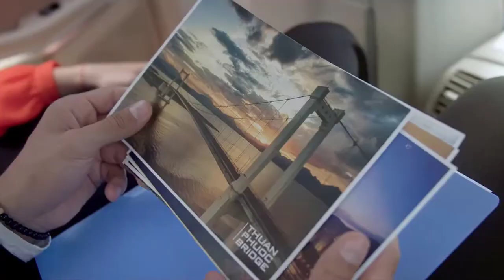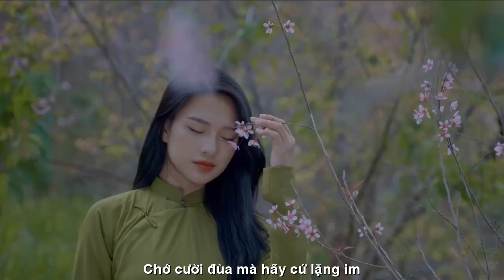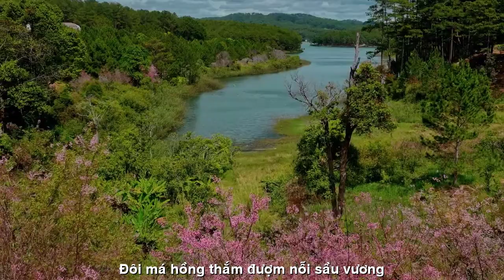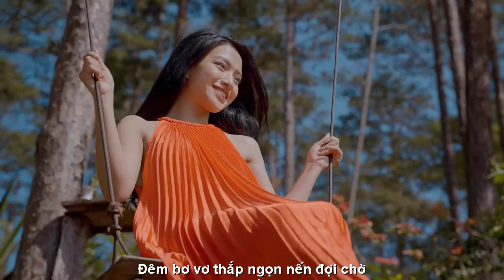[FULL HD]KHUYA MƯA GIẬN HỜN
VIẾT NHANH HÁT TẦM BẬY
TÁC PHẨM:KHUYA MƯA GIẬN HỜN
THƠ:KHUYA MƯA

GIẬN HỜN
Ghét anh lắm  ! Mấy hôm buồn héo hắt
Mưa ngoài trời  nghe lạnh thắt hồn em
Gặp mặt anh sẽ quyết giận không thèm
Cho dù phải van xin câu hối lỗi
Giận anh đó ! Mong chỉ là lần cuối
Nhớ từ rày không được dối lừa em
Chớ cợt đùa mà hãy cứ lặng im
Đừng lơi lả đừng thêm lời ong bướm
Bao mong đợi mắt tuôn dòng lệ ướm
Đôi má hồng thắm đượm nỗi sầu vương
Dẫu biết rằng lòng anh hãy còn thương
Nhưng tơ tưởng vẩn vơ không bờ bến
Em chỉ dỗi nói rồi sao không đến
Đêm bơ vơ thắp ngọn nến đợi chờ
Rồi giận hờn rồi trách móc vu vơ
Thôi anh nhé đừng bao giờ lỡ hẹn
Khuya Mưa